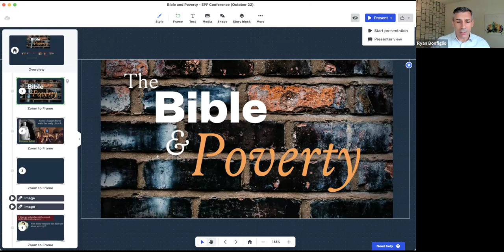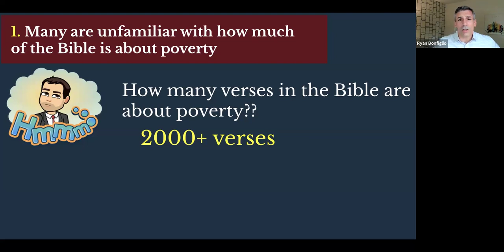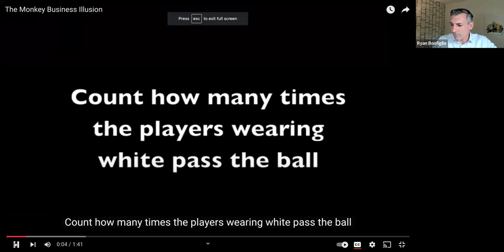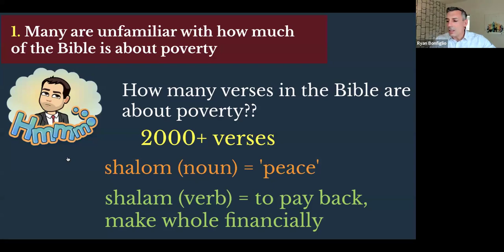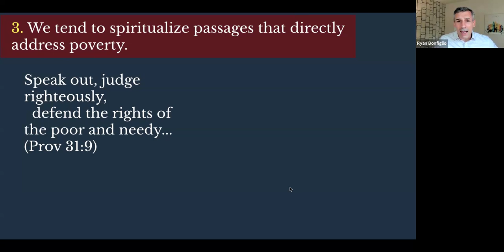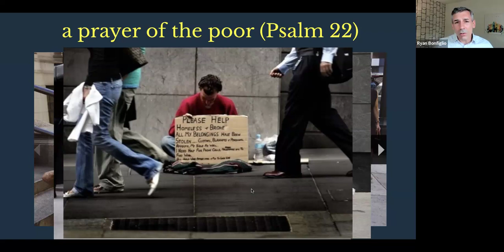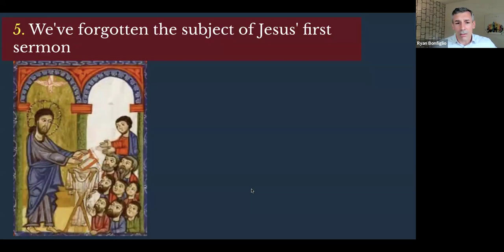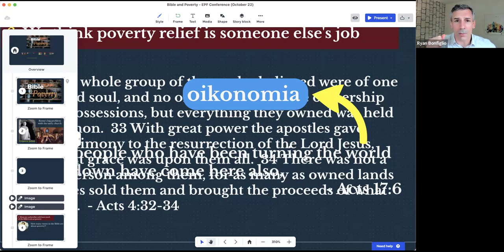Ryan Bonfiglio on "The Bible and Poverty"